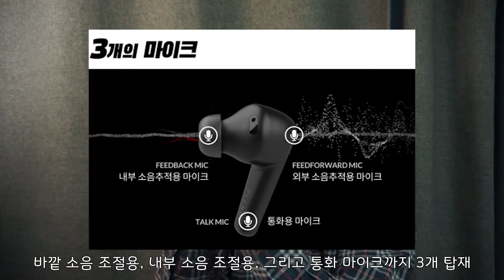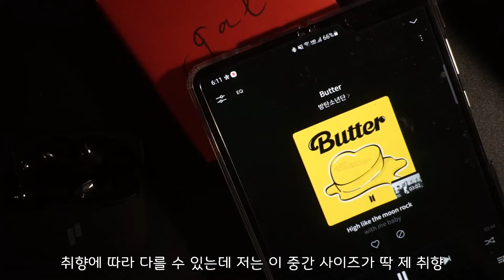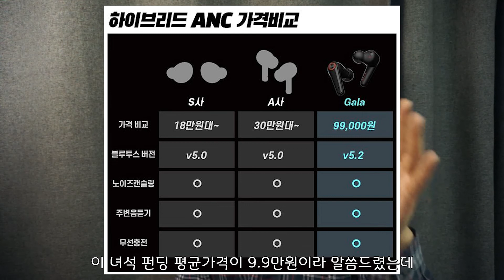마케팅 못하는 코원의 야심작, cowon gala(갈라) 노캔 소감 및 통화품질 테스트 후기 (ANC, 노이즈캔슬링, 통화품질 테스트, PE-M10)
9만9천원이라는 가격...
과연 그에 걸맞는 성능을 가지고 있을까요?

CK20에 이은 코원의 무선이어폰 야심작, 갈라(gala, PE-M10)에 대한 실사용 후기입니다
코원 갈라의 통화품질은 또 어느정도인지 들어보시죠

이메일 : btvbruce@지메일